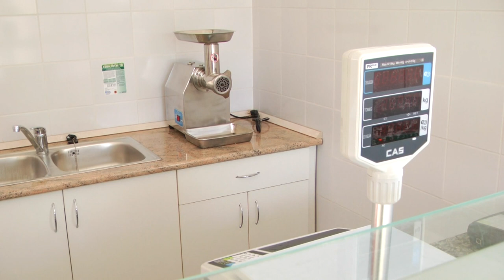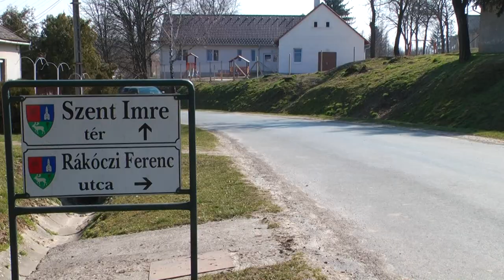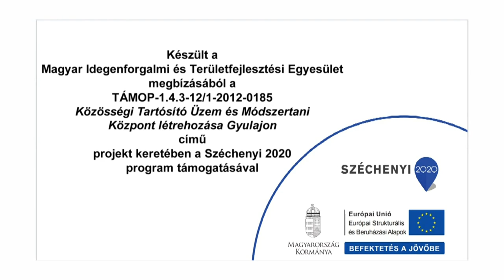GYULAJ EGY ÉVE - 2. rész TAVASZ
A Magyar Idegenforgalmi és Területfejlesztési Egyesület megbízásából készült négyrészes kisfilm a Tolna megyei Gyulaj község egy év alatt elért példamutató eredményeiről, fejlesztéseiről.